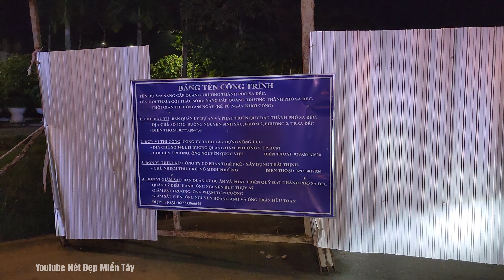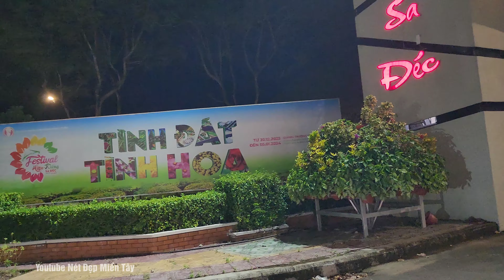Xuyên Đêm Tại Quảng Trường Sa Đéc Cận Kề Festival Hoa Kiểng Sa Đéc & Thưởng Thức Ẩm Thực Sa Đéc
Thi Công Xuyên Đêm Tại Quảng Trường Sa Đéc Cận Kề Festival Hoa Kiểng Sa Đéc & Thưởng Thức Ẩm Thực Sa Đéc

- Ở đây có hình ảnh quê hương, có bánh quê, có dòng sông Tiền, có hình ảnh cuộc sống bà con miền Tây.
- Mời quý vị khán giả cùng xem cảnh bà con mưu sinh tại Làng Hoa Sa Đéc tỉnh Đồng Tháp xem sinh hoạt tại đây bên dòng sông Sa Giang có hoa, có bánh, trái cây, cá đồng quê đa sắc màu và con người tại đây.

- Chân thành cảm ơn quý vị khán giả cô chú ace đã xem video !!!

- Video chia sẽ hình ảnh bà con chăm sóc hoa kiểng cho vụ Hoa Tết 2024 và lễ hội Festival hoa Sa Đéc.
- Chia sẽ cuộc sống của bà con những khó khăn vào mùa mưa bão, nước nổi gây ngập lụt nhiều nơi tại Sa Đéc và sự e ngại trồng hoa bán tết như mọi năm gặp nhiều khó khăn trong buôn bán hoa không còn hút sau những năm tết gần đây, ảnh hưởng không nhỏ đến cuộc sống mưu sinh của những bà con trồng hoa.
- Festival hoa Sa Đéc lần thứ nhất năm 2023 được tổ chức với qui mô, chủ đề “Sa Đéc - Tình đất - Tình hoa”, dự kiến diễn ra từ ngày 30/12/2023 - 5/1/2024, tại TP Sa Đéc Đồng Tháp và mở rộng các hoạt động liên kết một số địa phương lân cận (TP Cao Lãnh, các huyện: Lấp Vò, Lai Vung, Châu Thành, Cao Lãnh). Festival hoa Sa Đéc nhằm tôn vinh nghề trồng hoa kiểng Sa Đéc, phát huy giá trị kinh tế các sản phẩm hoa, kiểng (ngành hàng chủ lực trong ngành nông nghiệp tỉnh Đồng Tháp), thúc đẩy phát triển ngành hàng hoa kiểng gắn với phát triển du lịch nông nghiệp.
- Hoạt động giúp giới thiệu Làng hoa Sa Đéc đến du khách trong và ngoài nước.
- Festival hoa Sa Đéc gồm 8 hoạt động chính: không gian hoa kiểng; lễ khai mạc; tôn vinh nghề trồng hoa kiểng Sa Đéc; hội thi trưng bày kết nối giao thương các sản phẩm hoa, kiểng trong nước và quốc tế gắn sản phẩm OCOP của các huyện, thành phố; hội thi trang trí cổng hoa đẹp; hội thảo nâng cao chuỗi giá trị ngành hàng hoa, kiểng tỉnh Đồng Tháp và vùng đồng bằng sông Cửu Long; hội thi duyên dáng áo dài hoa; tổng kết bế mạc Festival hoa.

nét đẹp miền tây
chợ
chợ miền tây
Sa Đéc
chợ Sa Đéc
hoa Sa Đéc
hoa tết
hoa tết 2024
Tết
Tết miền tây
Tết 2024
làng hoa Sa Đéc
Đồng Tháp